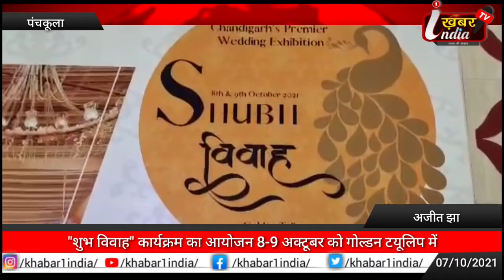" Shubh Vivaah " कार्यक्रम का आयोजन 8-9 अक्टूबर को गोल्डन टयूलिप में